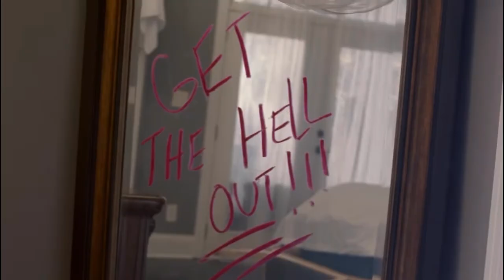On the Red Carpet for the hilarious film 'Strange Love' w Kountry Wayne. Now on Prime Video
Join Kountry Wayne, Mike Bless, Ms. Juicy, Carl Payne, and others on the red carpet for the premiere of 'Strange Love' now on Amazon Prime Video. Find out how Wayne came up with the name, and what it was like to be a part of this amazing new film. What the producers had to say about working with the cast and the other celebrities who came out to laugh.